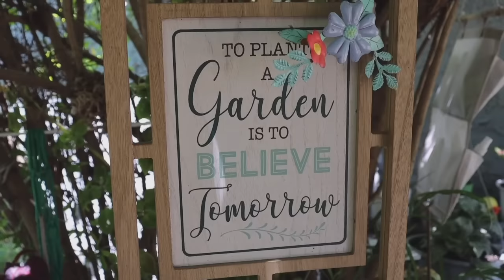visitando el jardin de daesy 2023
como a cambiado este jardin me impresiona tanto verlo tan bonito